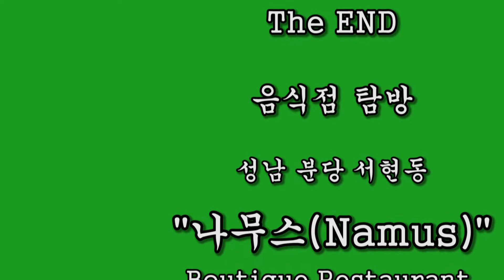분당 나무스(Namus) 부틱레스토랑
20131227 분당 나무스 부풰
분당,나무스,Namus,부틱레스토랑,Boutique Restaurant,석송조재훈